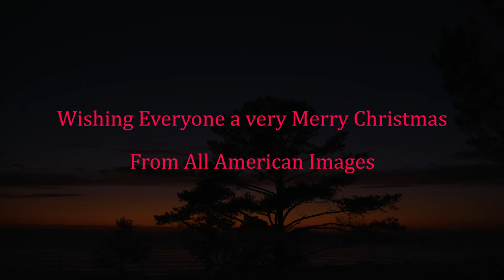Wishing Everyone a Merry Christmas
6 hour time lapse compressed into 60 seconds - enjoy...